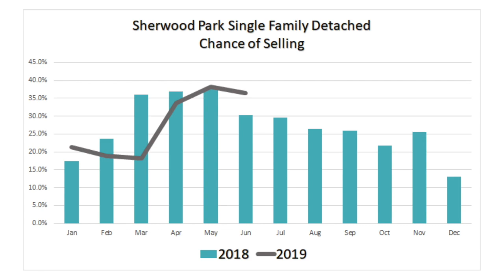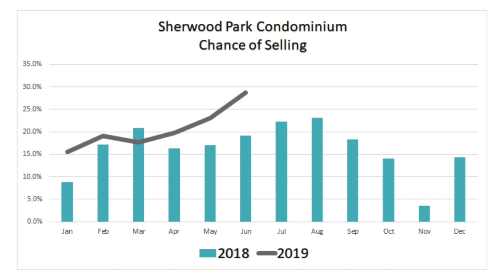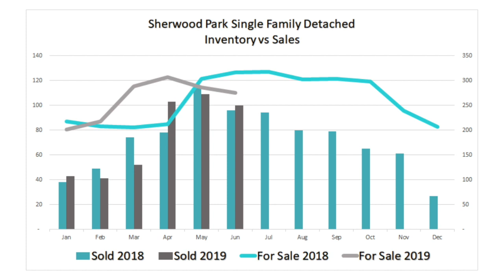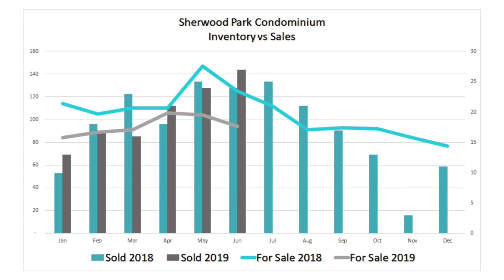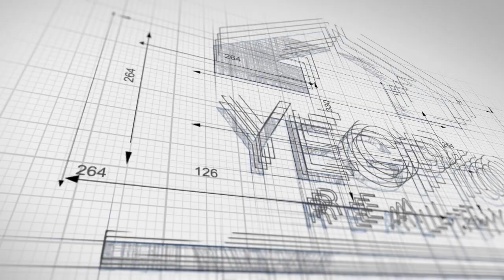Edmonton (Residential Real Estate) Market Update 2019 Mid Year Review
Edmonton Housing (Residential) Real Estate Market update For Period Ending June 30, 2019. In this video I review the Edmonton Residential Real Estate Market 2019 mid-year Review.

The following are links for the full Market Reports.

Edmonton Real Estate Market Stats
Sherwood Park Market Stats
Fort Sask Market Stats
REALTORS association Edmonton GA stats
REALTORS association City of Edmonton stats